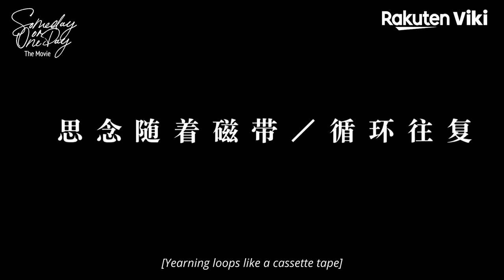Someday or One Day: The Movie | TRAILER 1 | Alice Ke, Greg Han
“Someday or One Day: The Movie” premiers April 21st, on Viki!

About Someday or One Day: The Movie (想見你):
Huang Yu Xuan (Alice Ke) is a woman who appears to be living a very fulfilled life. Married to a wealthy man, she is pregnant, and looks forward to building a happy family. But everything changes when she has an accident and falls into a coma. Li Zi Wei (Greg Han), a young man who thinks she may be someone else, comes forward with a cassette tape that he claims could help Huang Yu Xuan recover. Her husband agrees to let her listen to it.

But the tape appears to have special powers – and sends Huang Yu Xuan on a journey through time. She finds that she is actually living in a series of bizarre time loops that also involves Li Zi Wei and another young man named Mo Jun Jie (Patrick Shih). In these time loops, Huang Yu Xuan and Li Zi Wei meet again and again – sometimes “reborn” as totally different people. They struggle to save one another again and again in events that stretch back to 2001. Can love help these time travelers break the loop – or is tragedy on the horizon?

“Someday or One Day: The Movie” is a 2022 Taiwanese movie that was directed by Huang Tien Jen.